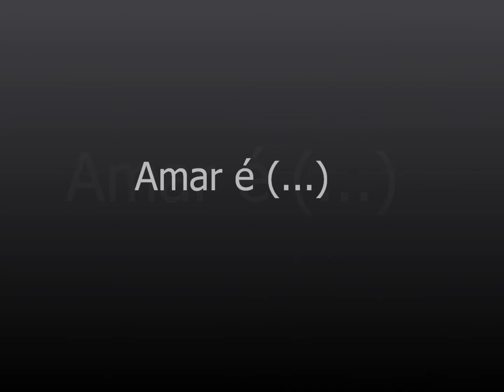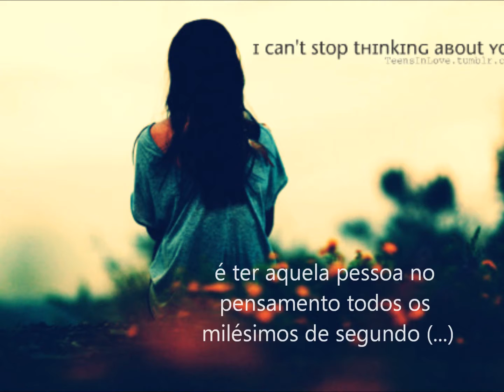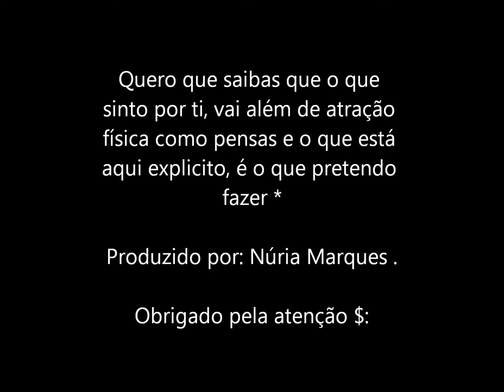Núria Marques- Amar é (...).wmv